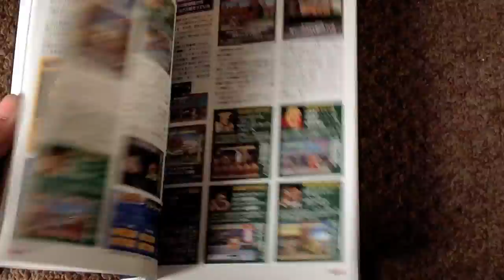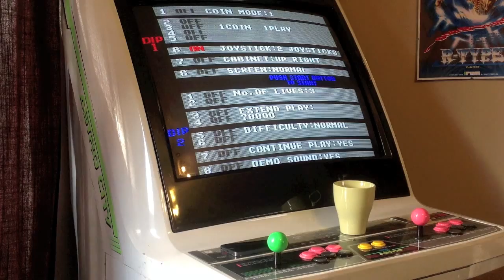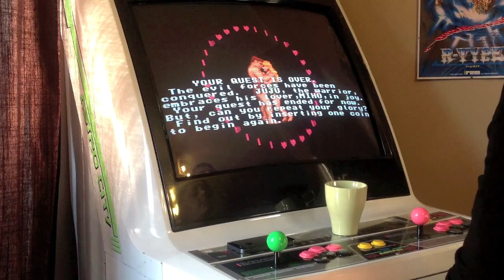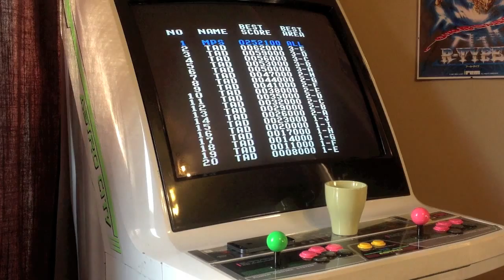Toki (Arcade) JuJu伝説 - Completed 1 Life - 1cc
Hi guys, this is my first cab replay for about 8 months. I finally have a mortgage and a house sorted which means I have my cab back! :) The house need a bit of work with decorating n such so I havnt got much time to practice anything new. I did a 1-life replay of Toki about 8 years ago before YouTube and I thought I would just do it on the cab again properly. I had to re-watch my old replay to get tips because I totally forgot how to play this game.. It all came back to me after a little practice. It's a little too messy in places for my liking but it will do. I also made a new intro to my Arcade Replays, I'm not sure if this is final, I may tweak it a little more when I get more time and the decorating is finished..

Cheers. Mark